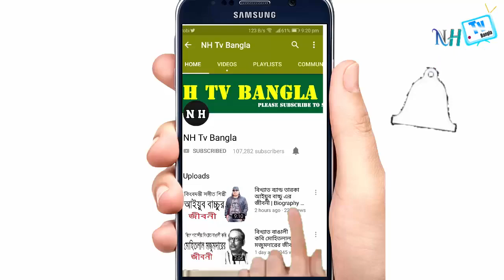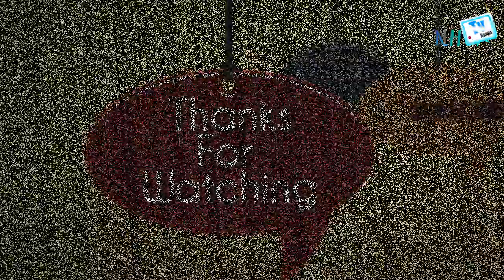কে এই কাসেম সোলেইমানি | কাসেম সোলেইমানি শেষ পরিণতি | Biography Of Qasem Soleimani In Bangla.